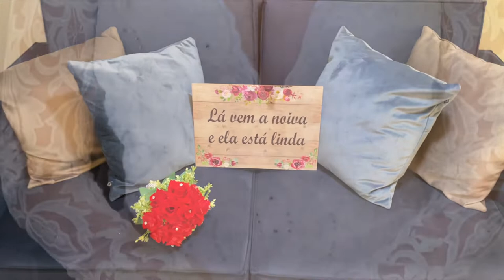Casamento Lais & Wéllyson | Vídeo Teaser | Phoenix Foto & Vídeo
Um pequeno vídeo no formato teaser mostrando um pouco desse lindo casamento dos nossos queridos Lais & Wellyson que aconteceu no dia 19 de novembro desse ano.